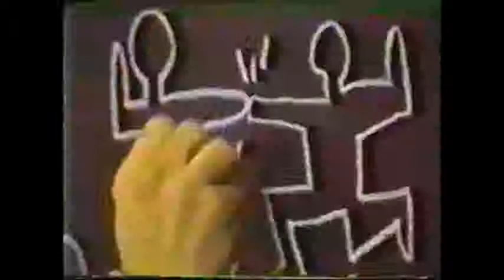Lavander Town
Song: Pokemon fire. lavender town (  I think )

Scenes from differents movies and videos, nothing mine.